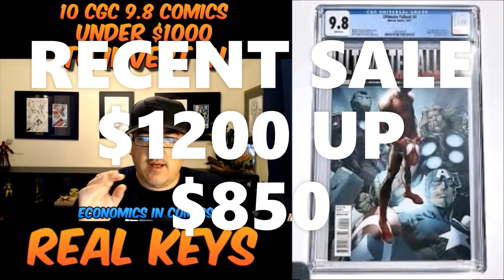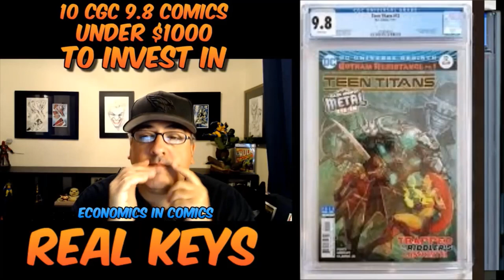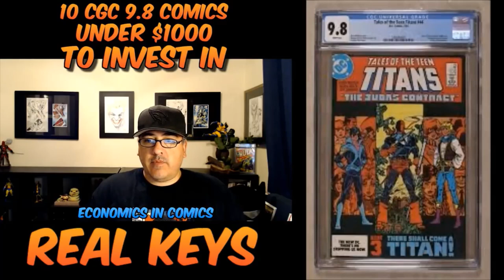Comic Book Speculation Comparison Video A Look Back At 7 Months Ago & The Results Was I Right?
Seven, almost eight, months ago I made a video called 10 CGC 9.8 comic books to invest in under $1000.  Let's see if I was right or dead wrong?

Thursday: "Top 10 Comic Books To Buy To Improve Your Collection" & Any Pre-Scheduled Giveaway Shows!

Saturday: "The Sick As FOC Show" - New Comic Book Day Final Order Cut Off Video Looking At Comics Releasing Over 3 And 1/2 Weeks Away!